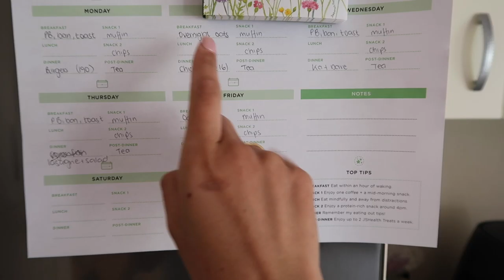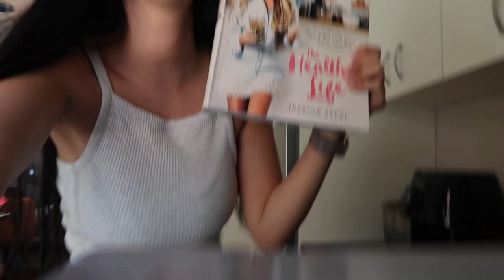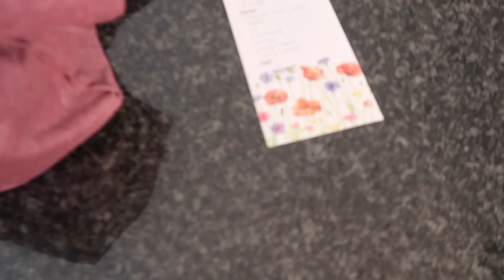GROCERY HAUL || How Much Do I Spend On Groceries Per Week || Woolworths Food Shop || Vlog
⇢ * Where I live, Johannesburg South Africa
⇢ * Age, 25